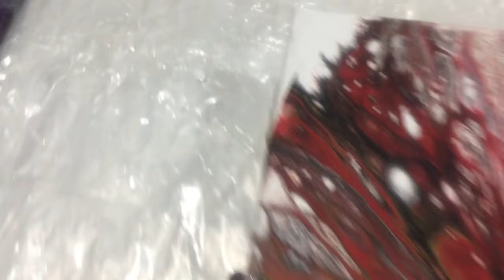Utube Opened cup drag pour (455).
Colors used: Vermillion Red, Medium Yellow, Titanium white,Orange & Mars black.

Floetrol, Silicone & Elmer's glue all.

Most of my chunky glitter for my Geode’s I get

I use: JustResin JR on Website look for them on line. Very good pastes & Tints.

Resin ~ Stone coat counter tops are on utube channel.

Hi all when using all Paintings/Resin pouring arts, make sure you are in a well Ventilated area. Wear respirator, gloves & making sure you have a fire extinguisher next to you & Please enjoy all Arts.

Acrylic pouring art-

Deco Art Clear Matte Varnish, Elmer’s glue all, Dimethicone/Silicone/Pantene Serum & Floetrol.

Spatula, cups 8 oz and 2.5 oz, stirring sticks, air compressor, blow gun, pouring medium bottles 6 of them with tops, and Shop Rite super market hand wipes by Nice N Clean.

Resin art painting-
Wood Panel’s 12”x12”,
Resin Hardener, Resin & Tints are all from Artresin.

Easy flow paint pouring panels black 9”x9” Amazon.

Plastic large containers from Home Depot.

Large Stirring Sticks from AC Moore paint stores.

All my Glitters, Sunyik Amethyst chip Stones, Celestial Fire glass high luster gold,

All Canvases, Heat & Gun from wwwamazon.com

Pre- Stretched Canvases with stretch sticks to tighten canvases I purchased from blicks , Arteza or amazon.

Liquitex professional high gloss Varnish@ Amazon.

Paint- I use from amazon 1 Gallon Semi gloss white super.

Resi-Blast
Posca- marking pens
Silicone Red tray.

Facebook- My group page is Angie’sartstudio 2018.

are both my Medical Ultrasound Professional group pages.

If you feel like donating please do not hesitate: Or Sponsor me.

Or

Mrs. Angela Saca
 212 Lincoln Street
Hackensack,